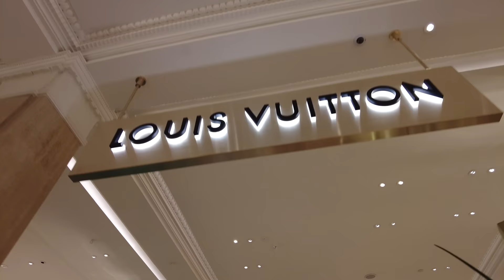👠 ZAKUPY w Londynie 👗 Przegląd TRENDÓW 🤯 OGROMNE kolejki do Chanel i LV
W dzisiejszym odcinku idziemy na zakupy w Londynie. Będzie też trochę mojej historii osobistej stylistki.